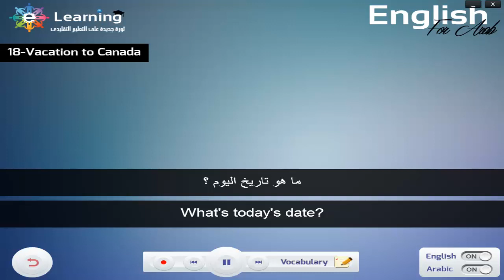الفيديو ال18 من سلسله فيديوهات عن المحادثه للمبتدئين